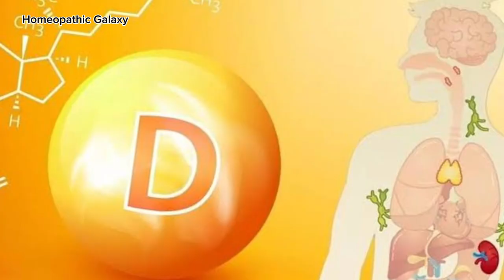Leg cramps of sportsmen/athletes and homeopathic med.Leg cramps of labour and natural treatment.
Assalam-o-alaikum! Leg and muscle cramps are very pain full. When This condition happens to sportsmen it is really painfull and irritable. As like sportsmen labours also very hardworkers. So in this video you will see the natural home tip and natural homeopathic remedy for leg cramps of labour and sportsmen.